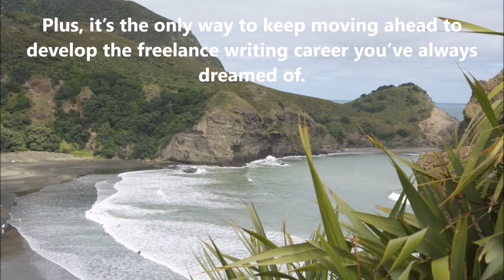The Morning Nudge - Get Out of Your Writing Comfort Zone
Don’t be so easy on yourself this week.